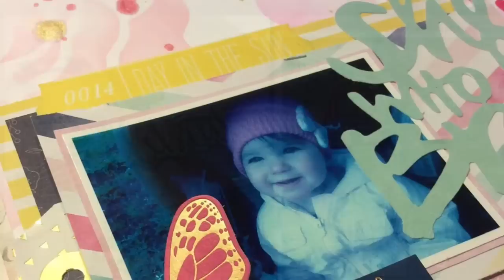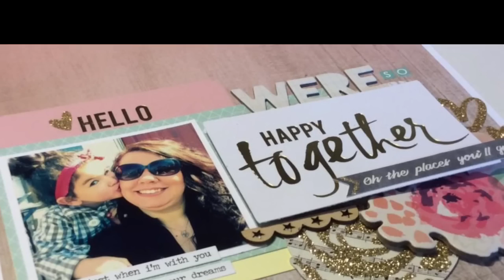Spotlight Sunday: Teresa Craftinmommaml